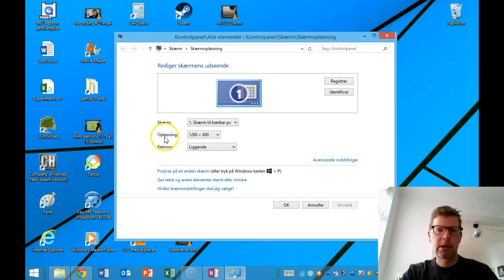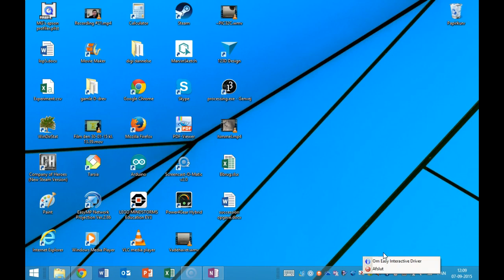Kalibrering af tavle